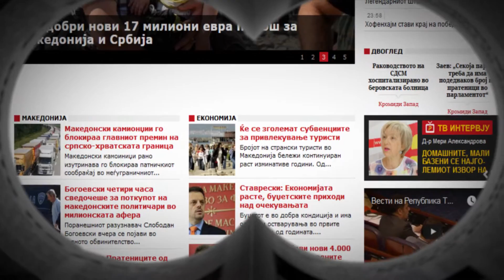Неделник РЕПУБЛИКА бр.160 – (25 септември 2015)